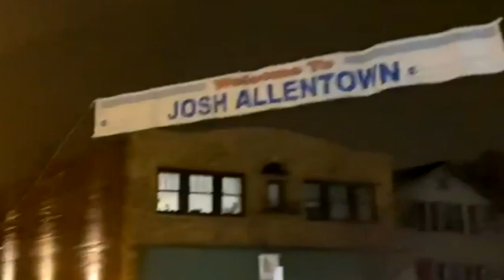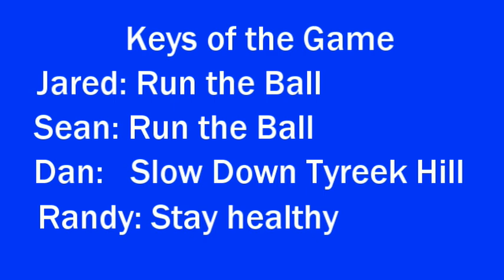Buffalo Bills vs Kansas City Chiefs AFC CHAMPIONSHIP Pregame Show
The Buffalo Bills are one game away from the Superbowl, but first, they have to defeat, the Chiefs. In this video, we discuss our reaction to the Ravens game and our thoughts from the Browns v Chiefs game.  Then, we preview the game.  We discuss whether or not the Bills need to run the ball or maintain their pass only defense, and then we discuss how to stop both the running and passing offense of the Chiefs. We also discuss Patrick Mahomes and the concussion protocol and whether or not he will actually play in the game.

Buffalo Bills vs Kansas City Chiefs AFC Championship Preview